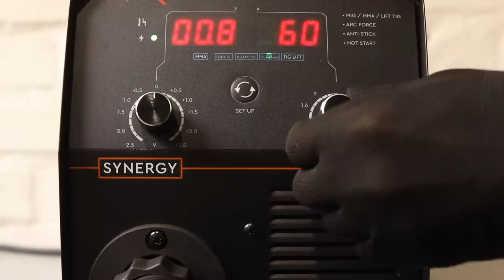Medieval Battle Axe Restoration. Very Rusty Axe of the 8th-9th Century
Very rusty medieval battle axe restoration. This rusty battle ax was found in a field. Ax of the 8th-9th century, early Slavs. The ax lay underground for 1,200 years. The ax was very rusty and damaged. I decided to restore the ax. Removed the rust and restored the blade. Made an ax handle. I hope you liked my restoration.